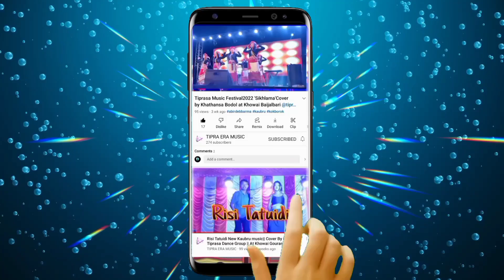Skruh Kolnaima Kaubru Music Cover Dancing By Naithok Tiprasa Dance Group || at:- Kalyanpur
* I Hope You Enjoy this video please do like.

Naithok Tiprasa dance group

     'Hambai .🥰

*T.D - Dola Chongpreng*

Starrings: Govind Molsoi & Rupini Reang.
Singers :LB Msha & M Bru.
Lyrics & Composed : Sarpananda & Sani Chongpreng.